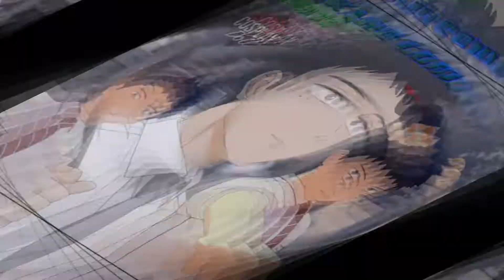Halloween 2K22 K.O CLAN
Halloween Event 2K22 K.O CLAN - Mini Clip